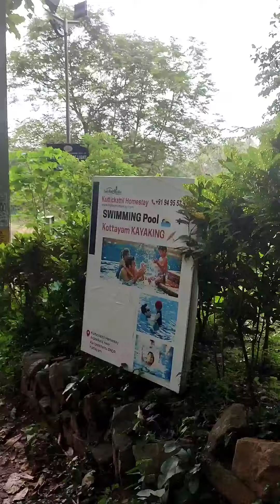മീനച്ചിലാറിലെ ബീച്ച് || കാവാലിപ്പുഴ മിനി ബീച്ച് കിടങ്ങൂർ || KAAVALIPUZHA BEACH